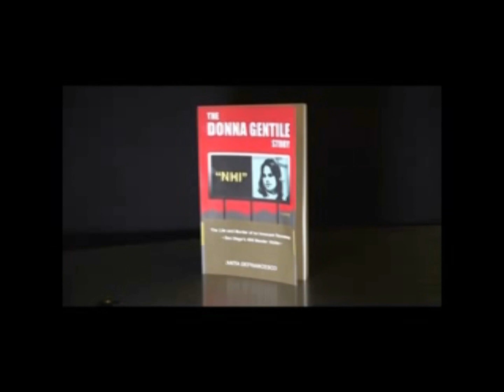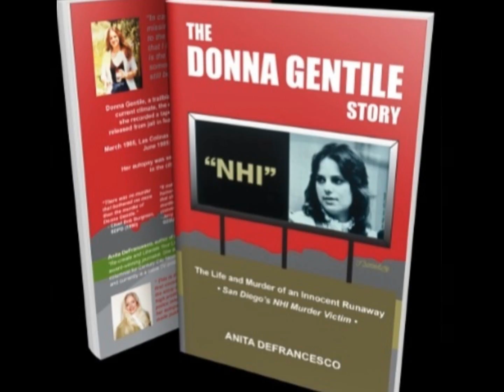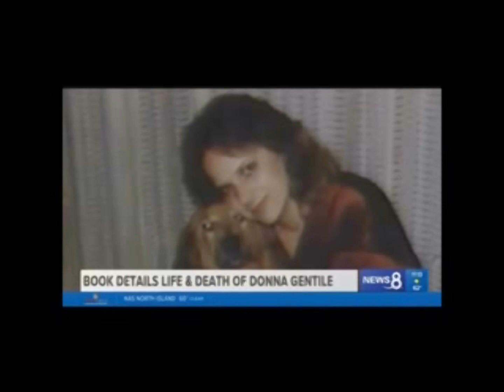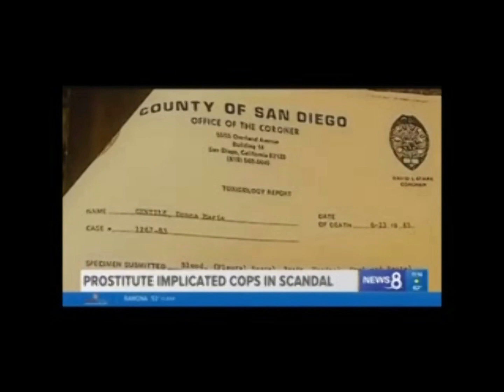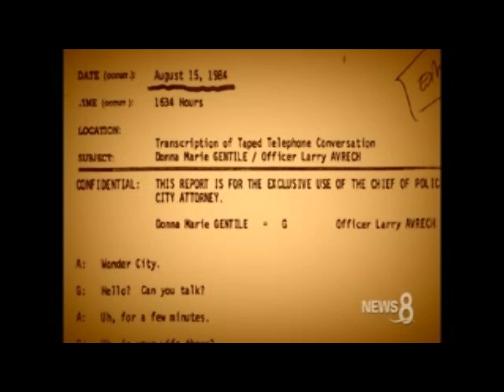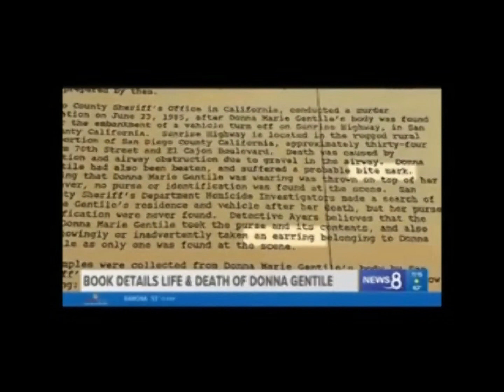True Crime-Murder-Serialkillers-SDPD-Cops-TheDonnaGentileStory-AuthorAnitaDeFrancesco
Cold Case
Autopsy Sealed
TheDonnaGentileStory.com
CBS Interview 2018-19